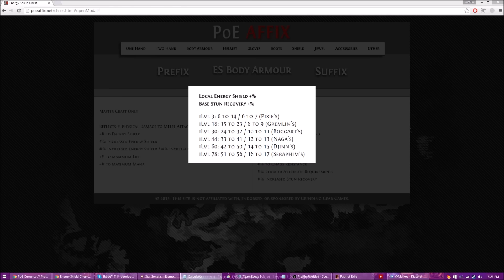PoE - Crafting Session! YOLO EXALTS FOR DAYS? GG ES CHEST Prophecy League - Demi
this video has been bulk edited to fix demi's broken links after name changing on twitch
the old description is below this one if you need it. thants

🍋 Credits!